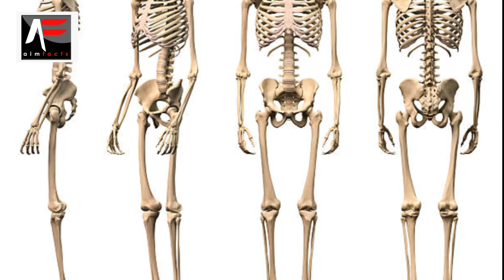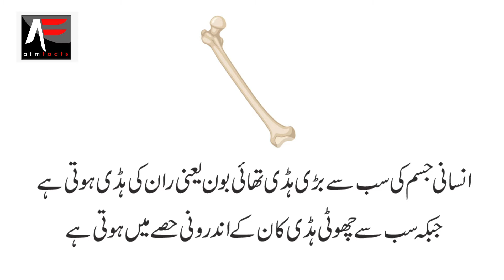Facts You Didn't Know About the Body | urdu/hindi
When a baby is born, it has about 300 bones in its body.
But as the baby gets older, the bones get together over time
206 are left.

Our body is made up of many bones. But did you know that the body?
Which part of the body has the most bones? No?
More than half the bones are in our wrists, ankles, and feet

The largest bone in the human body is the thigh bone
The smallest bone is in the inner part of the ear

Teeth are basically part of the bones of the human skeleton
But teeth do not count as bones. Teeth do not have pulp like bones

Man is the most powerful man on earth, and not the fastest
But the special thing about man is that he can cover a long distance by running
While in other animals this feature is less than in humans

A human bone is stronger than a steel one. A block of human bone is as big as a matchbox
It can carry a weight of about 18,000 pounds